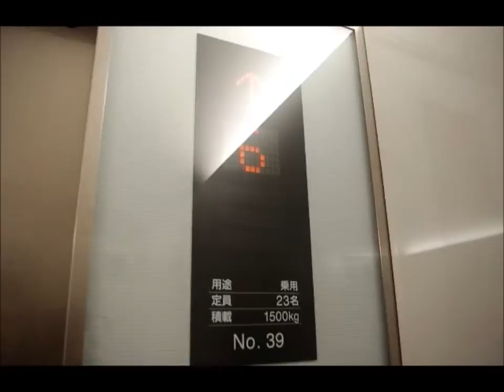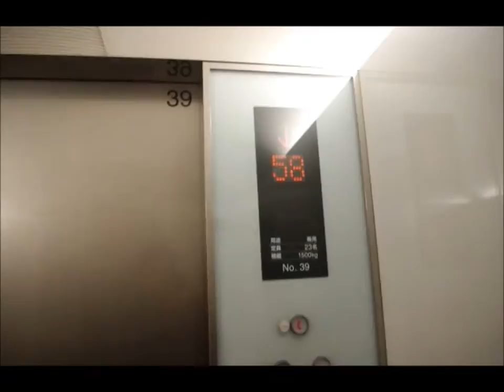サンシャイン60のエレベーター 【O-39号機】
サンシャイン60 オフィス5バンクのエレベーターです。
メーカーは三菱製です(1~4バンクはすべて東芝製)。

モデル:ネクスキューブ
設置年:1978年
更新年:2007or2008年